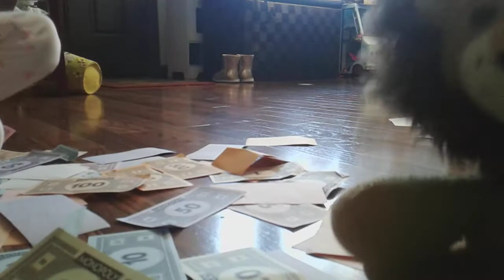HOW TO MAKE A BIG MESS